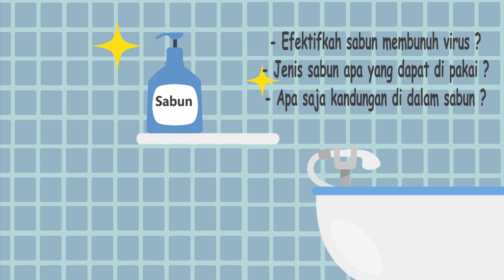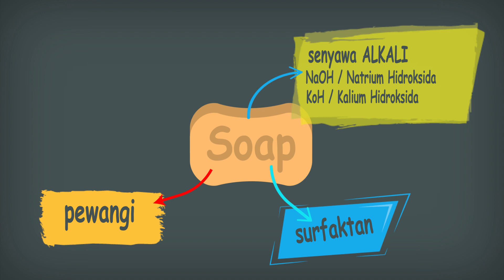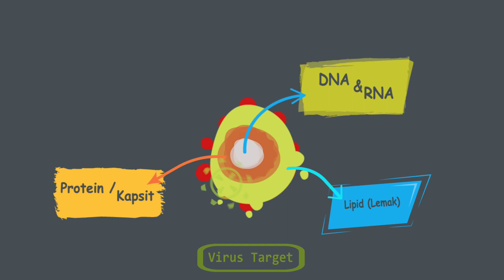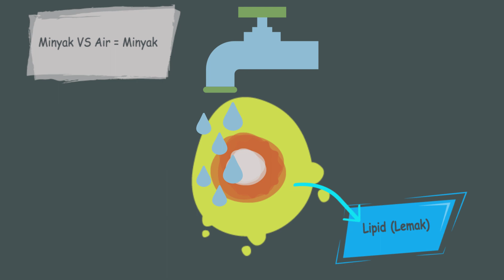Apakah cuci tangan Tanpa Sabun dapat membunuh virus?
Saat, pandemi seperti ini
kita di anjurkan untuk selalu mencuci tangan dengan sabun

lantas apakah kalian tau seberapa efektifnya sabun membunuh virus dan kuman
serta apa sajakah kandungan yang ada di dalam sabun tersebut
mari kita simak penjelasannya dalam video singkat ini

Terimakasih